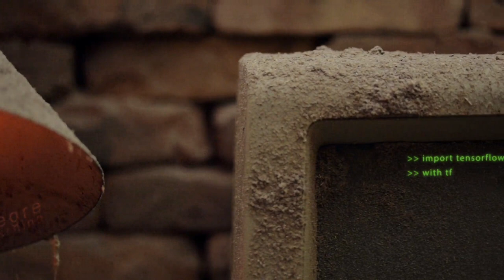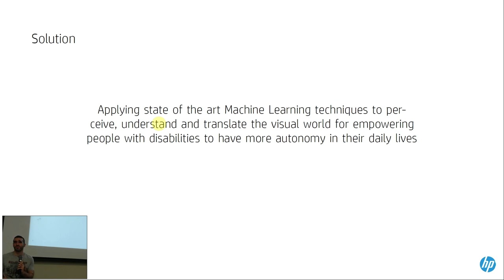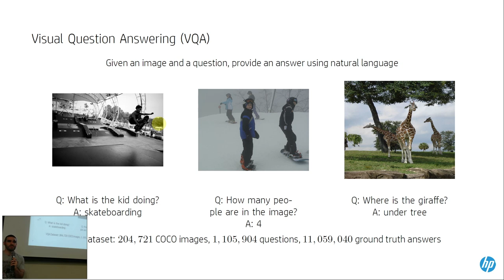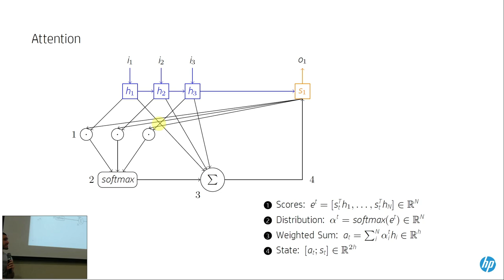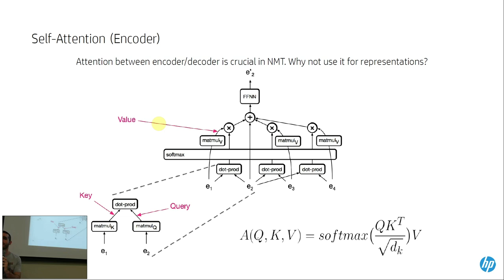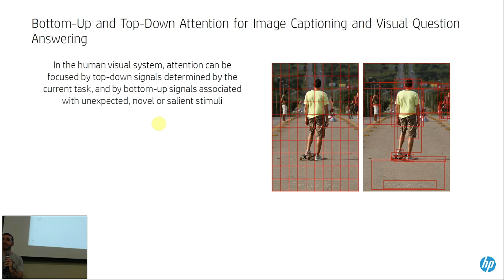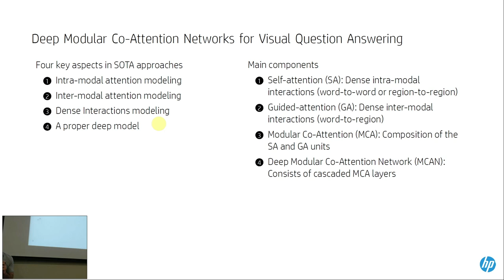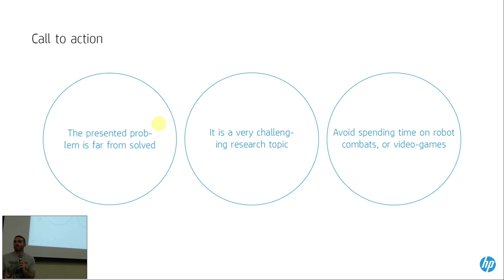Machine Learning e Acessibilidade - Juliano Vacaro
Nesta apresentação será discutido como técnicas de aprendizado de máquina podem resolver desafios na vida de pessoas com deficiência visual. Em particular, serão apresentados algoritmos do estado da arte na área de perguntas e respostas baseadas em imagens (visual question answering) por envolver capacidades de compreensão, representação de informações de diferentes modalidades, mecanismos de atenção, e também por adotar um paradigma de interação onde o usuário é capaz de interrogar uma imagem por aspectos específicos. Embora os algoritmos avançaram de forma significativa, veremos que ainda não é possível usá-los diretamente para resolver o problema em questão.